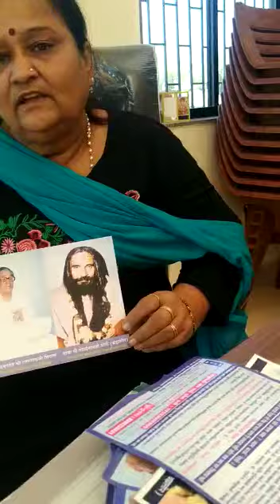what happens during meditation-कल्पनाबेन त्रिवेदी सरकारी स्कूल,सुरेन्द्रनगर निवृत प्रधानाचार्या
कल्पनाबेन त्रिवेदी सरकारी स्कूल , सुरेन्द्रनगर   निवृत प्रधानाचार्या

🔹Guru Siyag Siddha Yoga & Meditation (Kundalini Awakening).
 ➠ Always free of charge.
  ➠ Awakens Kundalini.
   ➠ Promotes spiritual progress leading to self-realisation & self visualisation.
    ➠ Improves focus and retention and is thus greatly beneficial to children and students.
➠ Helps to get freedom from illnesses, addiction (substance abuse), stress, anxiety, irritability, depression, fear etc.
 ➠All Physical & Mental diseases are cured.
  ➠It frees the practitioner from any kind of addiction.
   ➠Improves concentration & memory power of students.
    ➠Attainment of both Spiritual & Meterial benefits resulting in Salvation(Moksha) in this life only.

■ समर्थ सद्गुरूदेव श्री रामलाल जी सियाग की दिव्य वाणी में मंत्र दीक्षा द्वारा कुण्डलिनी जागरण
 ■ सिद्ध योग (ध्यान)
  ■ स्वचालित योग (ऑटोमेटिक योग)
   ■ पूर्णतः निःशुल्क

 ● आरामदायक स्थिति में बैठकर 2 मिनिट के लिए खुली आँखों से गुरूदेव श्री रामलाल जी सियाग के चित्र को एकाग्रता से देखें व ध्यान स्थिर करने हेतु गुरुदेव से करुण प्रार्थना करें।
  ● अब आँखें बंद करके दोनों भौहों के बीच आज्ञाचक्र पर ( जहाँ तिलक या बिंदी लगाते हैं ) गुरुदेव के चित्र को याद करके मन ही मन ( बिना होंठ - जीभ हिलाए ) 'संजीवनी मंत्र' का 15 मिनिट तक निरन्तर मानसिक जाप करते रहे , इस दौरान अपनी आँखें बंद रखें।
   ● ध्यान के दौरान किसी भी प्रकार की यौगिक क्रिया ( आसन , बंध , मुद्रा व प्राणायाम आदि ) अथवा विशेष अनुभूति होने पर उन्हें रोकने का प्रयास न करें व उन्हें सहज में होने दें।
● ये यौगिक क्रियाएँ तन - मन व आत्मा की शुद्धि के लिए मातृशक्ति कुण्डलिनी स्वयं अपने नियंत्रण में करवाती है।
 ● रोजाना सुबह - शाम 15 मिनिट खाली पेट ध्यान करें।
  ● 'संजीवनी मंत्र' का मन ही मन यथासंभव दिनभर जाप करते रहें। अपने कष्टों से मुक्ति एवं आध्यात्मिक प्रगति के लिए पूज्य सद्गुरूदेव श्री रामलाल जी सियाग से अंतर्मन प्रार्थना आवश्य करें।

🔸गुरुदेव की दिव्य आवाज में ' संजीवनी मंत्र ' सुनने हेतु कॉल करें:  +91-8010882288

🔸सिद्ध योग (ध्यान) से निम्न परिवर्तन  -
 ● सभी प्रकार के साध्य - असाध्य रोगों से पूर्ण मुक्ति सम्भव।
  ● सभी प्रकार के नशों से पूर्ण मुक्ति संभव।
   ● विद्यार्थियों की स्मरणशक्ति व एकाग्रता में अभूतपूर्व वृद्धि।
 ● आध्यात्मिकता के पूर्ण ज्ञान के साथ भूत , वर्तमान एवं भविष्य की घटनाओं को ध्यान के दौरान प्रत्यक्ष देखना और सुनना।
   ● गृहस्थ जीवन में रहते हुए 'भोग' व 'मोक्ष' दोनों तत्त्वों की सहज प्राप्ति।
  ● ईश्वर की प्रत्यक्षानुभूति व साक्षात्कार।
 ● संपूर्ण मानव जाति का दिव्य रूपांतरण।
  ● आर्थिक , पारिवारिक , सामाजिक व व्यावसायिक परेशानियों से छुटकारा संभव।

🔹Guru Siyag Siddha Yoga
 ●Guru Siyag’s Siddha Yoga (GSSY) is a purely meditation-based yoga.
  ●The practice of Guru Siyag Siddha Yoga awakens  the Kundalini.
   ●The Kundalini is a female energy force that lies dormant at the base of the spinal column in every human body.
    ●Awakening of the Kundalini through GSSY brings about three major benefits:

 1.Healing or curing of physical,mental,spiritual diseases
  2.Freedom from addiction and stress.
   3.Spiritual evolution,self realization,Moksha(Salvation)

How to get Sanjiwani Mantra(Life Giving mantra)/Initiation by Guru Siyag

NOTE : ये साधना पूर्णतः निशुल्क है ! इसमें किसी भी प्रकार का लेन-देन नही होता है !!